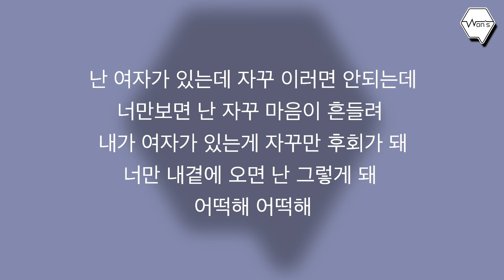[Won's Acoustic inst.] 박진영 - 난 여자가 있는데 MR l Acoustic inst.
안녕하세요 Won's 입니다.
앞으로 다양한 컨텐츠를 올려보고자 어쿠스틱 MR을 조금씩 올려보려고 합니다.

[MR 사용시]
업로드 하시는 게시물에 출처 링크 기재 혹은
인스타의 경우 태그 부탁드립니다.

보다 고음질의 MR파일이 필요하신 분들은 이메일을 남겨주시면
빠른시간내에 파일을 보내드리도록 하겠습니다.
또한 추후 사용시 게시물에 출처와 링크 혹은 태그 부탁드립니다.

MR제작,기타 녹음 문의

0:00 Intro
0:23 1절 벌스(Verse)-1
0:45 1절 벌스(Verse)-2
1:07 1절 후렴(Chorus)
1:30 2절 벌스(Verse)-1
1:50 2절 벌스(Verse)-2
2:14 2절 후렴(Chorus)
2:36 브릿지(Bridge)
3:00 마지막 후렴(Chorus)
3:22 Outro

가사

니가 오기전까진 우린 아무 문제가 없었어
세상 누구보다도 다정한 연인이었어
어느누구도 우리 사이를 갈라놓을 수는 없다고 믿고 있었어

(하지만 이제 너를 만난후에)
내 가슴속에 지켜온 믿음이 무너지고
(니가 없이는 난) 하루도 살수가 없을 것 같은데

난 여자가 있는데 자꾸 이러면 안되는데
너만 보면 난 자꾸 마음이 흔들려
내가 여자가 있는게 자꾸만 후회가 돼
너만 내곁에 오면 난 그렇게 돼 어떡해어떡해

전화벨이 울리면 그녀가 곁에 있는데도
너이기를 바라는 내모습을 바라보며
어떻게 내가 이렇게 너를 그리워 할수 있는지 믿을수없어

(하지만 내가 이래선 안된다고)
그녀를 절대 울려서는 안된다고
(다짐을 해봐도) 널 향한 마음은 커져만 가는데

가슴이 너무 아파 숨을 쉴수가 없고
앞이 보이질 않아 어디로 갈지를 몰라

너만보면 난 자꾸 마음이 흔들려

어떡해 어떡해 어떡해 어떡해 어떡해 어떡해~~